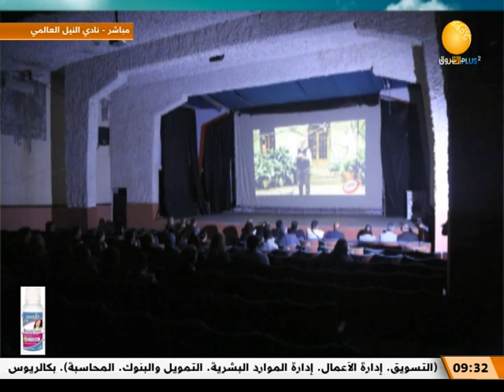صباح الشروق يستضيف الممثل والمخرج اللبناني أ/ قاسم اسطنبولي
الشروق_ الفضائية
Ashorooq Tv
ـــــــــــــــــــــــــــــــــــــــــــــــــــــــــــــ